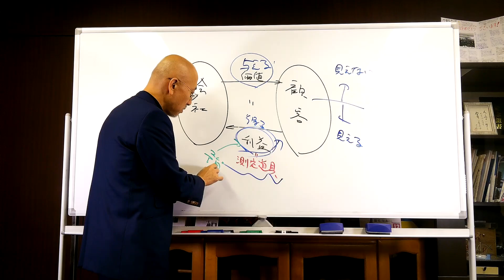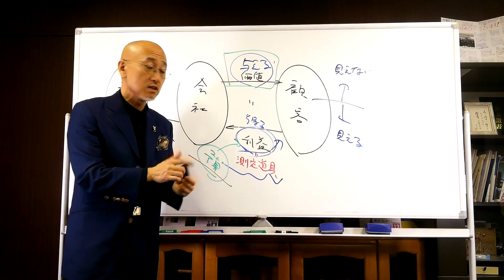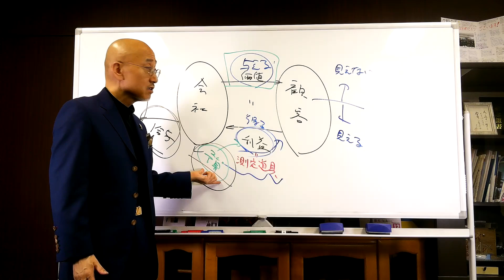【101日目】売上予算から考えよ！｜久野康成の毎日が有給休暇!!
自分が得たい「給与」ばかり見ていませんか？？
本当に稼ぐためには自分の思考の転換が必要となります。

3,000円で販売しております！